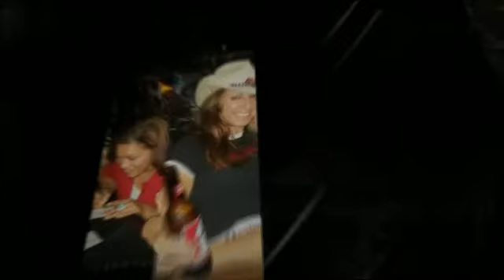Country Night at Dango's 8-22-11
Albany - Country Night at Dango's 8-22-11